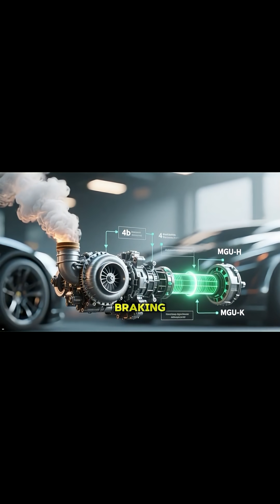"Why Formula 1 Cars Are So Fast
👉 Learn how:

F1 cars generate massive grip using airflow and wings 🌬️

The hybrid engines produce over 1000 horsepower ⚡

Brakes and tires work under extreme temperatures 🔥

Engineers use aerodynamic tricks to “cheat” drag and boost cornering speeds

If you love science, speed, and cutting-edge technology — this video will blow your mind.

📜 Copyright & Disclosure
Script generated with ChatGPT (OpenAI)
Video edited and produced in CapCut.
No copyrighted materials were used without permission.